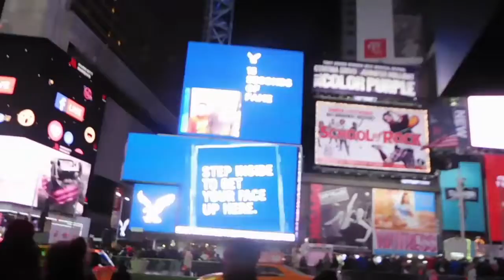MACY'S SANTALAND 2016 ~Vlogmas 2016 Day 23~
We went to go see Santa at Macy's Santaland in NYC! We also went to see the Christmas Tree in Rockefeller Center! The whole city is so magical around Christmas time!

Christmas "S&C" T-Shirts!

GEAR!